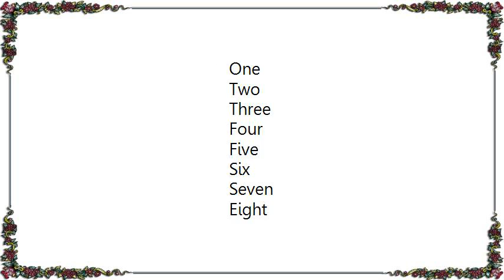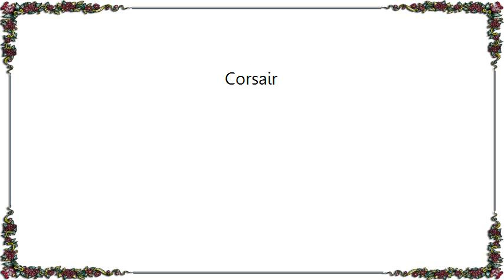Boards of Canada - Corsair Lyrics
[Lyrics Boards of Canada - Corsair]
One
Two
Three
Four
Five
Six
Seven
Eight
Nine
Ten
Eleven